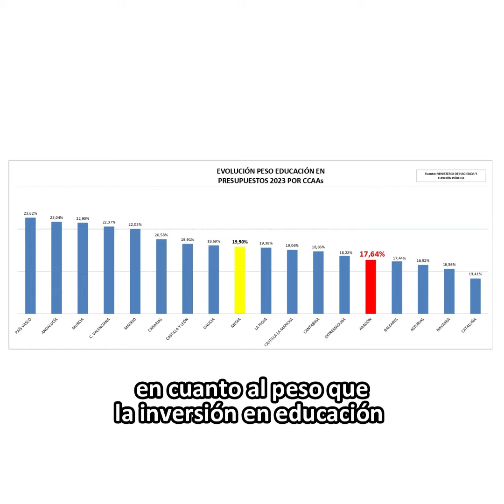Cortés: “Los aragoneses no se merecen estar a la cola en nada y menos en Educación”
🔵 El PP denuncia que Aragón está a la cola en inversión educativa y las consecuencias las pagan los aragoneses

➡️ La portavoz de Educación, Pilar Cortes, recuerda que el peso presupuestario educativo está por debajo de la media y eso es “decisión política del señor Lambán”